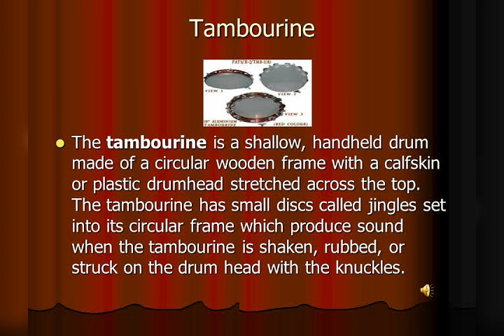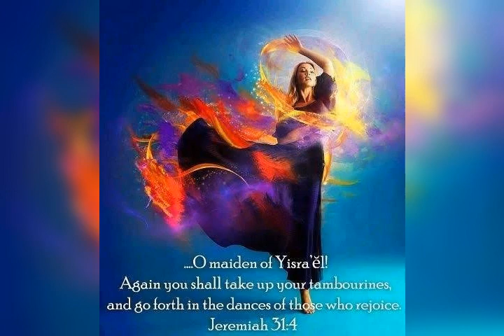Tambourine.10_11_2020_01_45